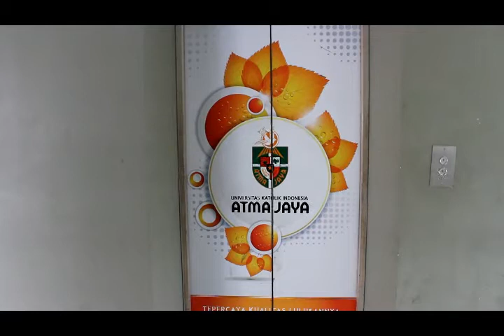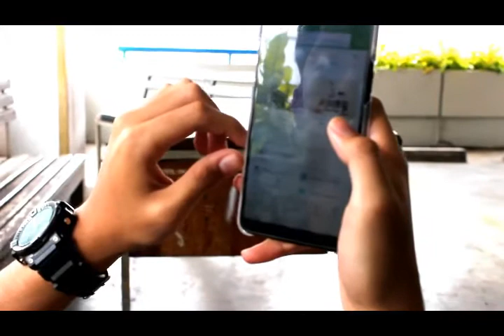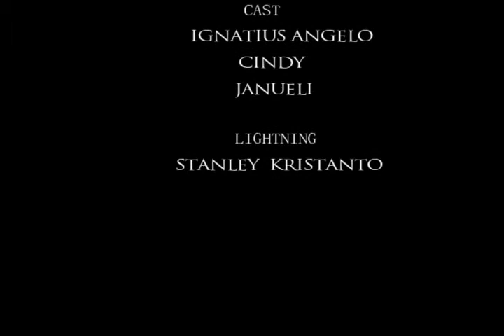4 TIPS MENAMBAH UANG JAJAN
Halo semua :)

Sebagai anak kuliah kalian pernah gak sih ngerasa kekurangan uang untuk membeli kebutuhan kalian? Atau pernah ngerasain gak kalau minta uang tambahan dari orang tua tuh makin susah?

Di usia kita ini atau sering juga digolongkan sebagai young adults, kita memang dituntut untuk lebih mandiri. Salah satunya kita harus bisa cari uang tambahan kalau mau membeli sesuatu.

Kali ini kita mau kasih tahu nih tips buat mahasiswa/i yang mau menambah uang jajan.
Untuk lebih lengkapnya, ditonton yuk videonya...